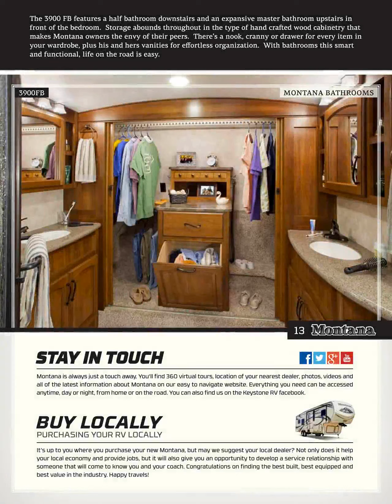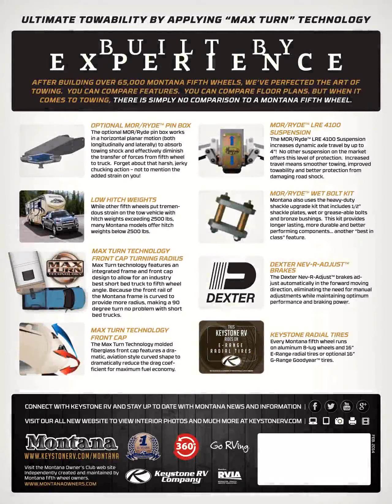RecreationalVehicles.info - 2014 Keystone Rv Montana Brochure